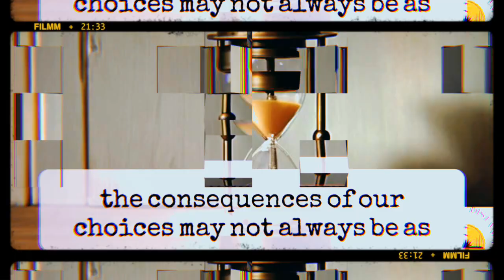Poem -Sweet And Sour Choices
As always, health maintained by BLOOM and Holistic Caring-

poetry,poem,poet, HOPE, DANGEROUS, CONFESSIONAL, POEM A Poem on choices. From Jack Varnell, co-founder of SyD , @emotionalorphan. and poetry

IMAGES and Voice AutoGenerated .

YouTube As always, health maintained by BLOOM and Holistic Caring-